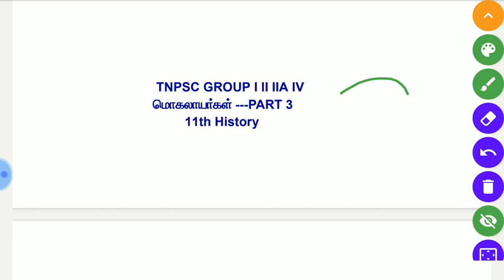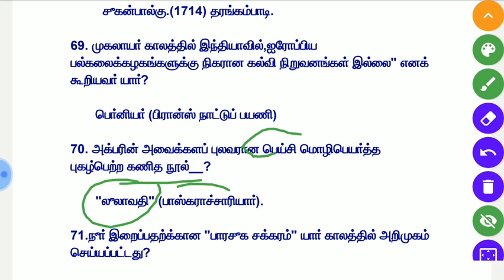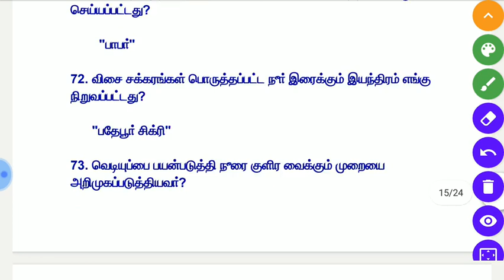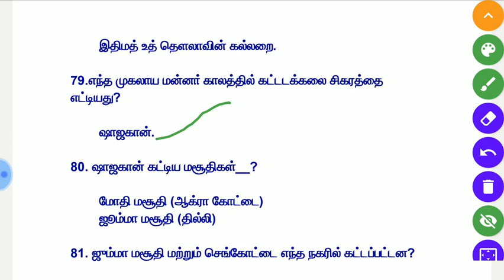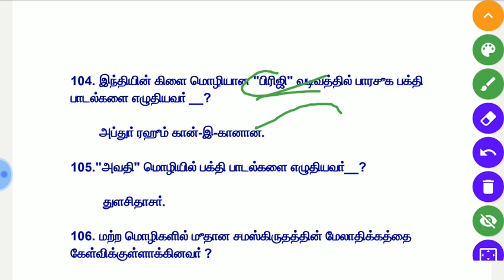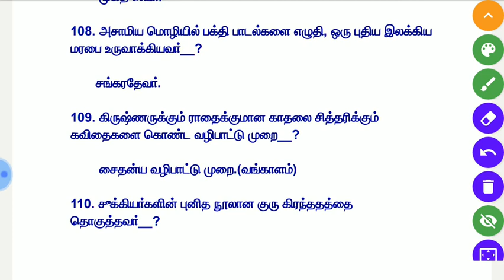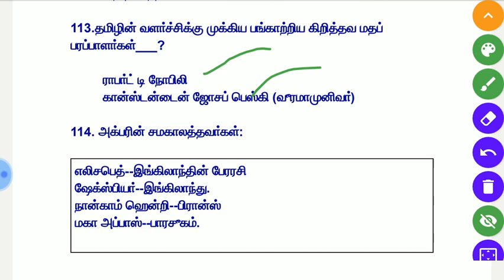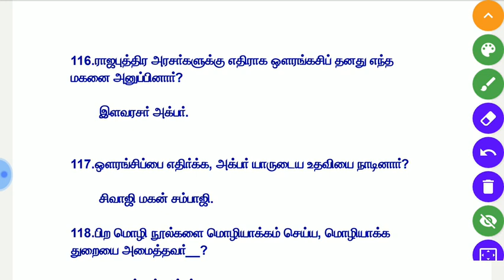Mughal Empire | மொகலாயர்கள்-PART-3 | 11th History | TNPSC GROUP I II IIA IV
மொகலாயர்கள் | Mughal Empire | TNPSC GROUP I II IIA IV